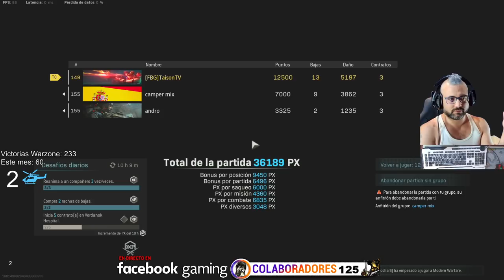Warzone Mision Coronita en el Hospital